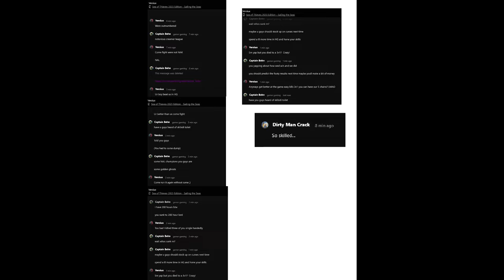COPING NAL Lords SINK to CASUALS in Sea of Thieves